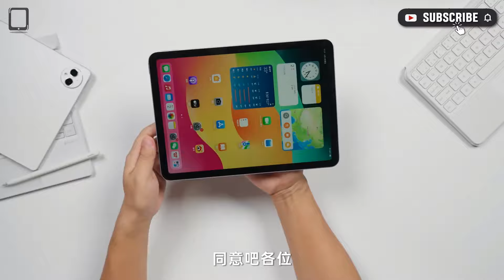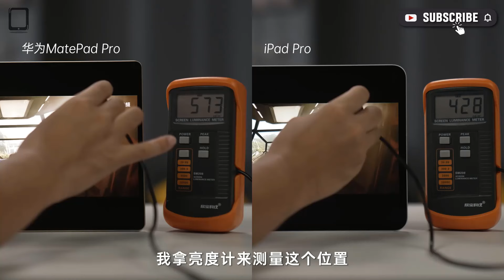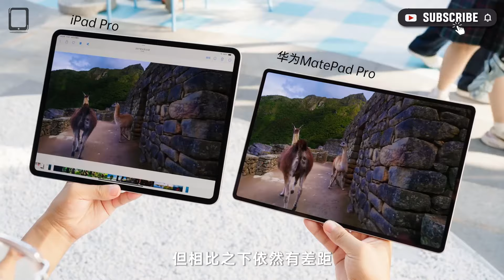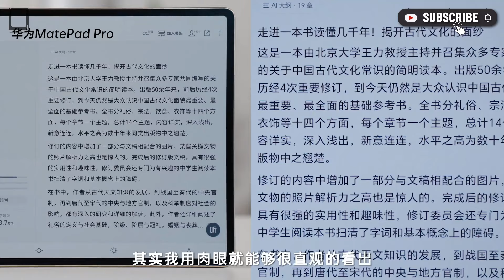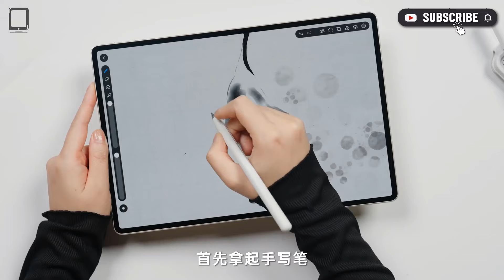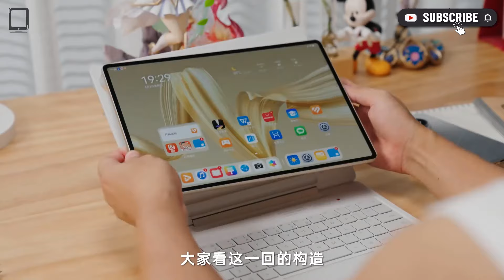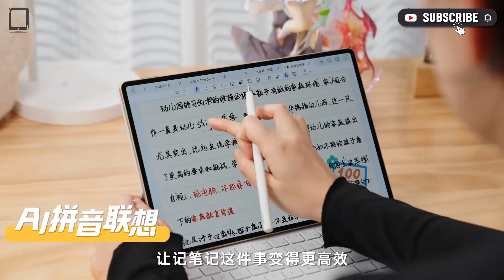Huawei MatePad Pro 12.2" (2024) | UNBOXING & FULL REVIEW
Thanks!